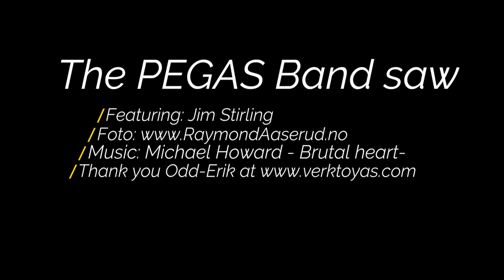Pegas Scrollbandsaw, Sea Creature.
This video is about making Sea Monsters on the Pegas scroll bandsaw.